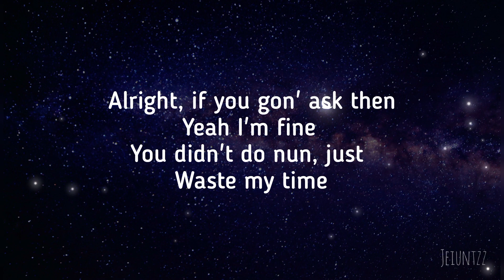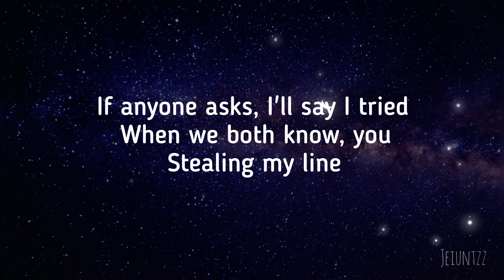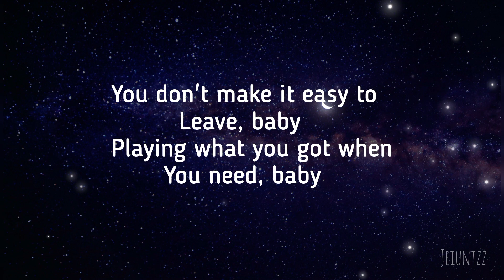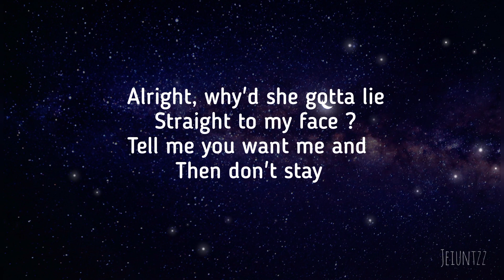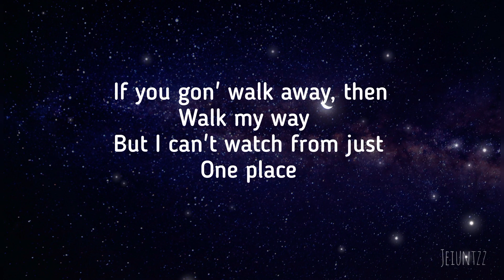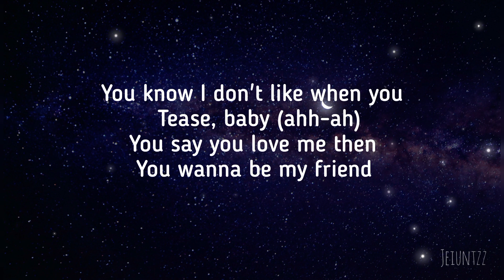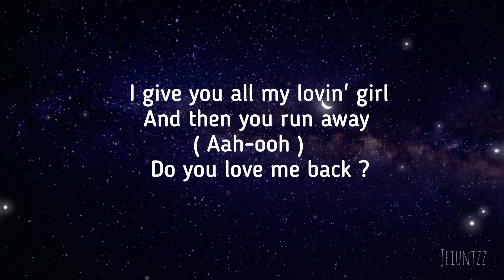Trinidad Cardona - Love Me Back ( lyrics )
Trinidad Cardona Song - Love Me Back lyrics

lyrics :

Alright, why'd she gotta lie straight to my face?
Tell me you want me and then don't stay

Playing what you got when you need, baby
(Oh, Oh)

I give you all my lovin', girl
And then you run away (Ahh-Ooh)

Alright, if you gon' ask then yeah I'm fine
When we both know, you stealing my line

(Oh, Oh)

You know I don't like when you tease